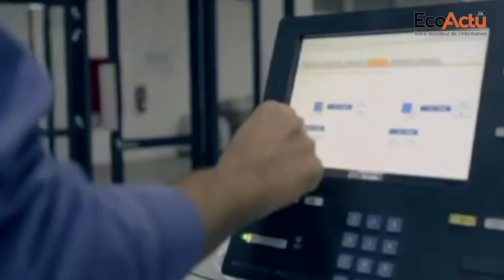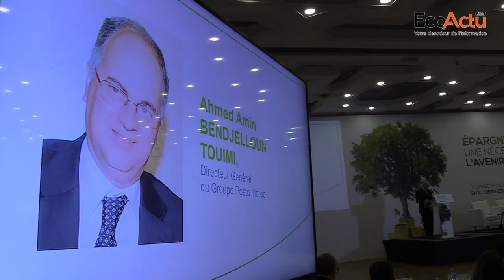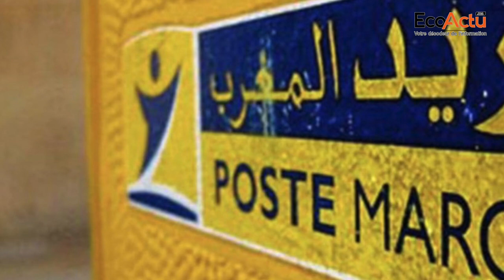L’épargne un vecteur de croissance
Précisions  d'Ahmed Amin Bendjelloun Touimi Directeur général du groupe Barid Al Maghrib sur l'épargne et son rôle dans le développement économique du pays